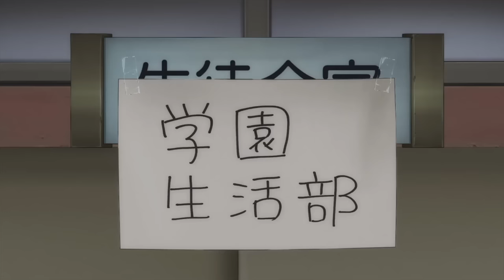TVアニメ「がっこうぐらし！」OP映像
7月9日(木)より放送開始のTVアニメ「がっこうぐらし！」のOP映像を先行公開！

OPテーマ曲 学園生活部/ふ・れ・ん・ど・し・た・い のCDが7月29日(水)に発売！こちらもお楽しみに！

★TV Animation "School-Live!" OP Movie："Friend Shitai”